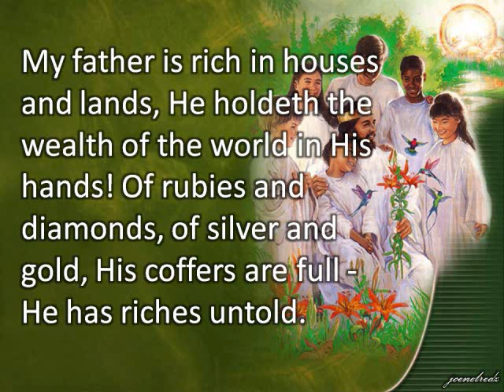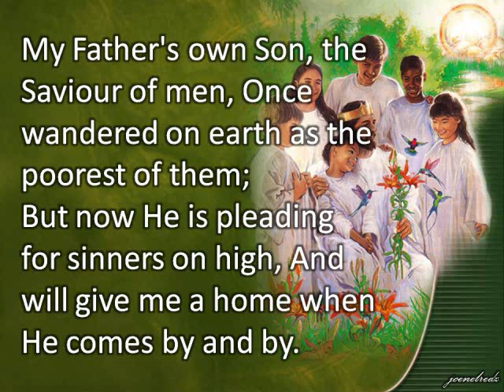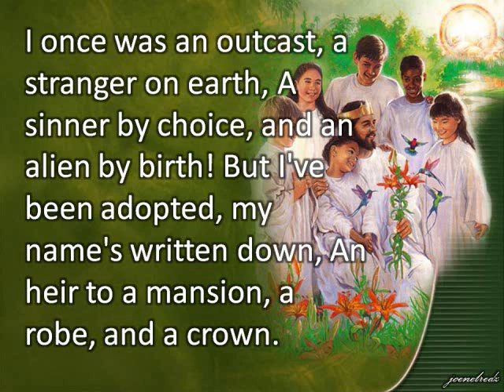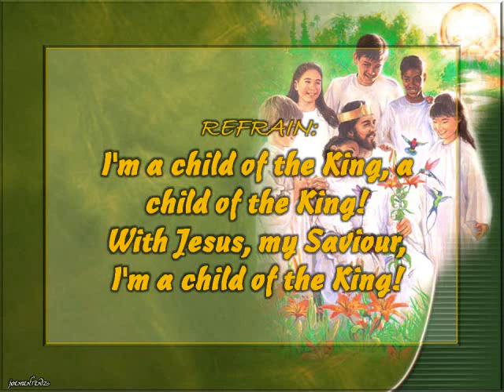My Father is rich.wmv